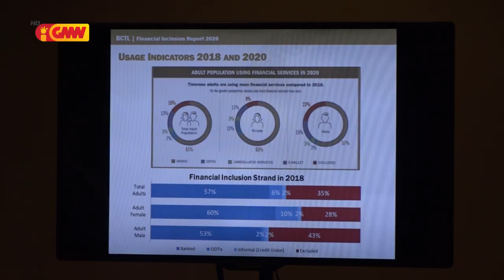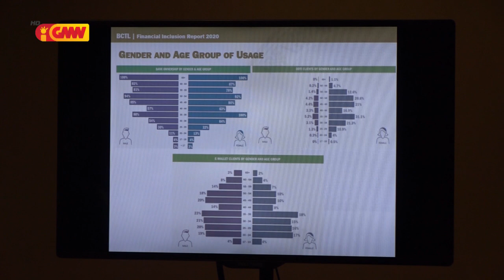BCTL lansa relatóriu inkluzaun finanseira 2020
Banku Sentrál Timor-Leste (BCTL-sigla portugés) iha Kinta (17/6/2021), halo lansamentu ba relatóriu inkluzaun finanseira 2020 ho tema ‘Aumenta Asesu Servisu Finanseiru Liu Hosi Dijitalizasaun’.